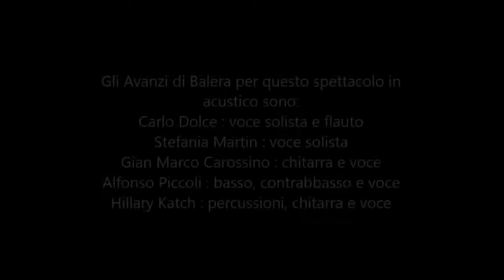Un’avventura - Avanzi di Balera, Aula Magna di Ingegneria, Brescia 13 giugno 2013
Gli Avanzi di Balera per questo spettacolo in acustico sono:
Carlo Dolce : voce solista e flauto
Stefania Martin : voce solista
Gian Marco Carossino : chitarra e voce
Alfonso Piccoli : basso, contrabbasso e voce
Hillary Katch : percussioni, chitarra e voce